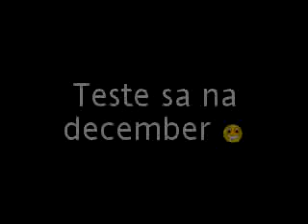chuj roka 2012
matuš swat v akcii